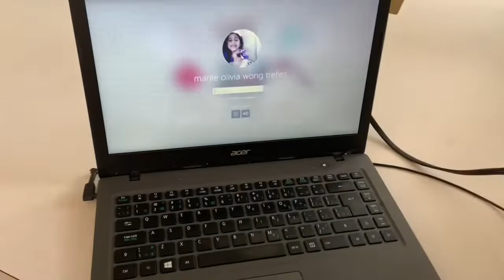VLOG/ TRABAJANDO/YA PRONTO TERMINAMOS Y NOS MUDAMOS / EMPACANDO/ EL TIEMPO PASA RÁPIDO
Vlog/trabajando/YA pronto nos mudamos /empacando